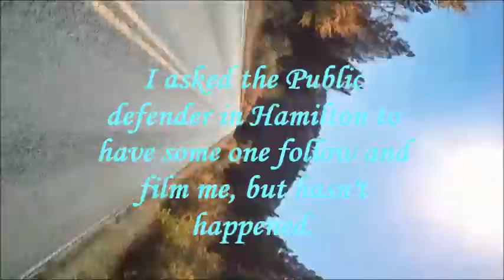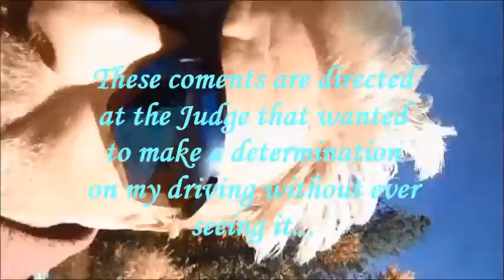My Narrated Drive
Riding My Harley down to Painted rock State Park in Montana.
This is an edit from a longer video of drive.